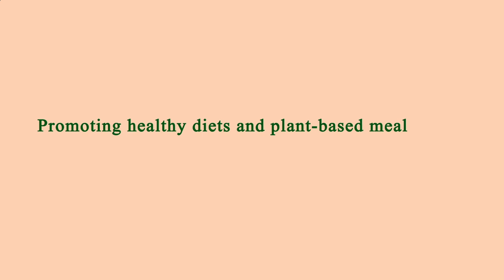Nearest Restaurant to Me - Nearest Restaurants to Me - Los Angeles 90006, Los Angeles County, CA, US